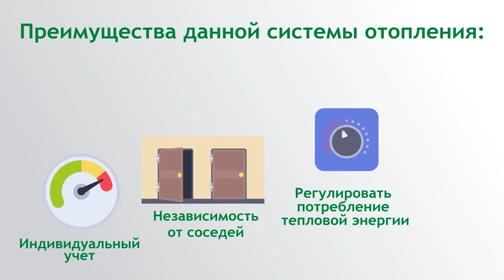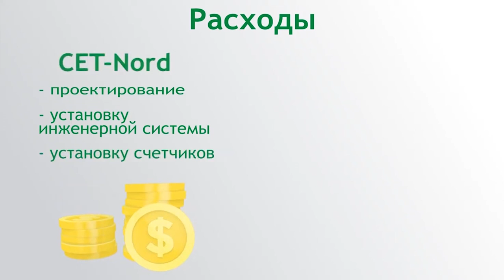Pаспределения теплоносителя по горизонтали 29 07 21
(Cистема распределения теплоносителя по горизонтали предполагает реконструкцию сетей централизованного теплоснабжения. Данная система начинается от Индивидуального Теплового Пункта и продолжается узлами распределения тепла и горячей воды. Узлы распределения установлены на площадках подъезда. Преимущества данной системы отопления: - индивидуальный учет расхода тепла -независимость от соседей -возможность по необходимости регулировать потребление тепловой энергии; - тепловой комфорт; - постоянная подача горячей воды в квартире; - отсутствие платежей за обслуживание системы отопления и оборудования - а степень загрязнения окружающей среды минимальна. Более подробно об этом вы можете узнать позвонив по номеру телефона: 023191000.) (Видео с канала: SA CET-NORD)